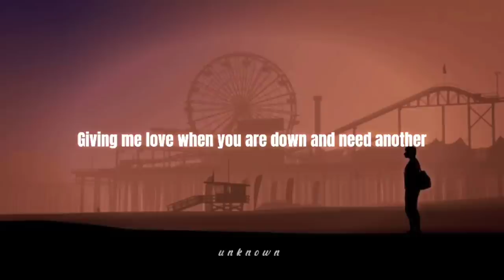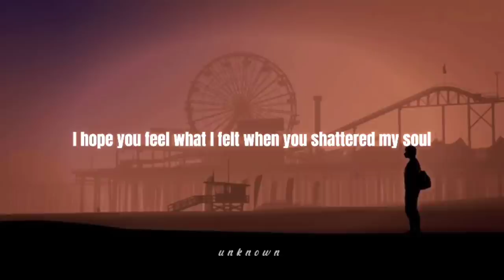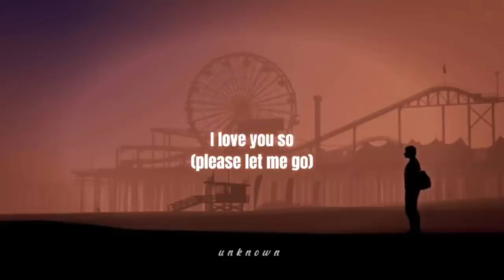The Walters - I Love You So (Lyrics)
Lyrics 🎶

But I love you so (ooh-ooh)
I love you so (ooh-ooh)